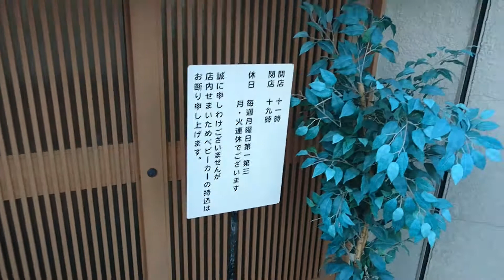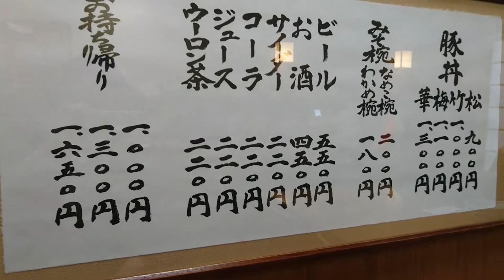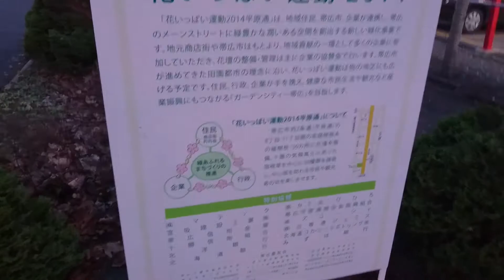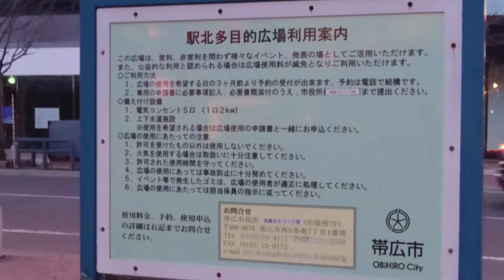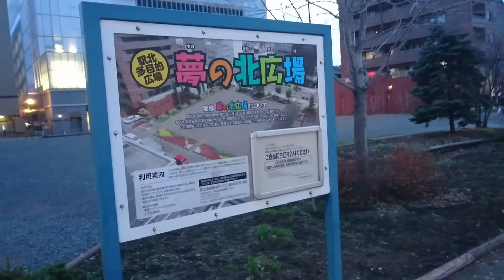(17) 帯広駅北口「ぱんちょう」の豚丼がおいしい！【北海道150年日帰り周遊パス】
2018年4月22日、北海道150年日帰り周遊パスという、北海道内の列車一日乗り放題きっぷ（別途特急券等必要）を使って遠出しました。
なお、これは2018年4月の日曜限定企画だったので（29日除く）、現在は発売されていません。

帯広駅前の豚丼のお店「ぱんちょう」の豚丼を久々にいただきました。一日散歩きっぷと新得－帯広間の乗車券を併用すれば往復4000円程度で帯広まで行けることが分かりましたので、豚丼が食べたくなった休日は、今度からこれで帯広まで行こうかと思います。

1週間前にも同じきっぷを使って旅しています。

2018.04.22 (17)